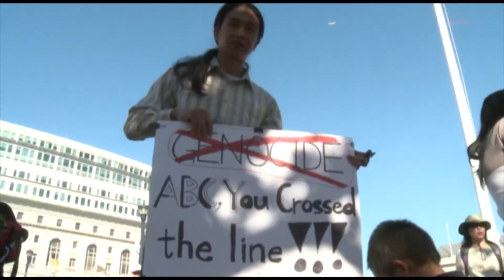Chinese American Parade